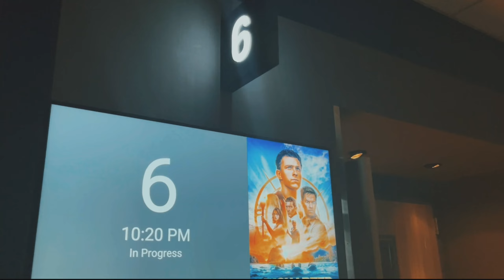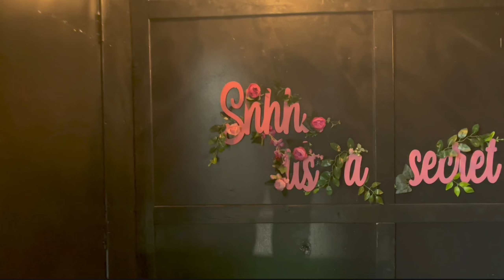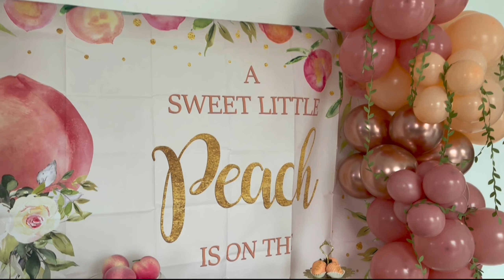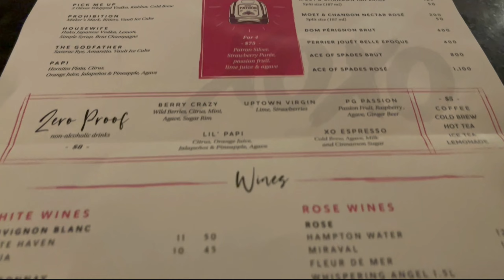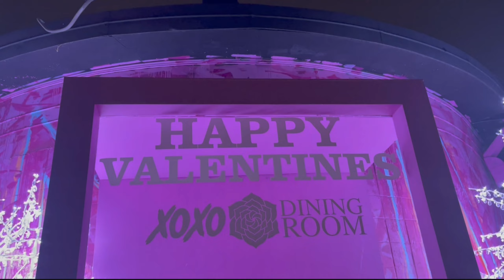MY SISTERS BABY SHOWER + XOXO| DALLAS WEEKEND VLOG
Hey y’all! Hang with me at my sisters baby shower, movies & XOXO Dallas which is super cute!

~LINKS~
Food Catering Service

Hair Service

~FAQ~
Age: 25
Height: 5’8
Size: Top-XL,
Bottom- L, 12, 14